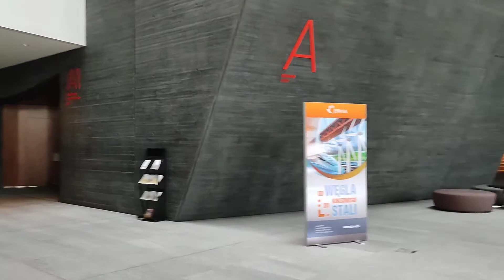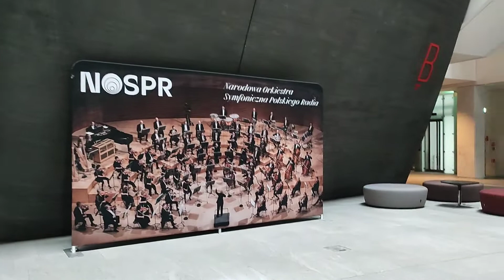National Polish Radio Symphony Orchestra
Polish National Radio Symphony Orchestra (NOSPR), is one of Poland's radio orchestra and premier musical institutions. It was founded in 1935 in Warsaw. In 1945 the orchestra was re-established in Katowice and since 2006 it has become a "National Cultural Institution".